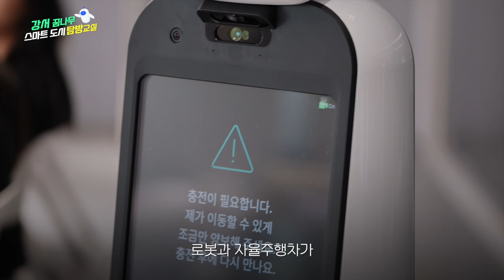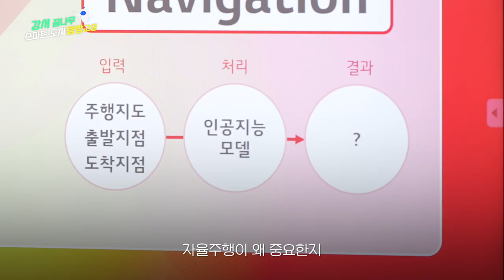로봇 자율주행 배워본 중학생 반응은?│강서 꿈나무 스마트 도시 탐방교실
강서구는 4차 산업 기술 교육을 통해 미래 인재들의 성장을 지원하고 있습니다

✨강서 꿈나무 스마트도시 탐방교실✨
✔프로그램 개요 : 관내 초등·중학생을 대상으로 관내 지역자원을 활용하여 인공지능 등 4차 산업 기술을 체험할 수 있도록 지원
 ✔주요 내용 : LG디스커버리랩 체험교육(로봇지능), 4차산업혁명센터 서울 퓨처랩 체험 교육, 강서통합관제센터 등 견학
✔매년 4~11월 진행, 참가비 무료, 각 학교별 참가신청